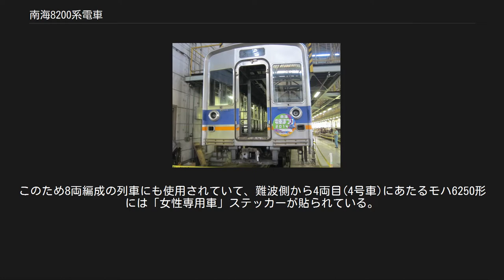南海8200系電車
南海8200系電車（なんかい8200けいでんしゃ）とは、南海電気鉄道が保有する一般車両（通勤形電車）の一系列である。
1982年に営業運転を開始した。
 ここでは、更新車である南海6200系電車50番台（なんかい6200けいでんしゃ50ばんだい）も記述する。
 三日市町 - 橋本間の複線化工事の進展で運用数が増加した高野線区間運転用として、工事の進捗や需要の増加に合わせ1982年、1984年、1985年に各1編成ずつ東急車輛製造で製造された、高野線用オールステンレス製20m級両開き4扉通勤車である。
 1975年に試作された電機子チョッパ制御車である8000系の使用実績を踏まえた上で、8000系と同様に電機子チョッパ制御装置を採用した車両を導入するか、界磁チョッパ制御装置を採用した車両を導入するかが検討された。
 製造費、電力費、勾配線における回生効率、平坦区間での高速走行特性等を考慮して、総合的に低コストな界磁チョッパ制御が南海で初めて採用された。
 現在までに存在したのは6両固定編成のみだが、導入当時は基本組成を2M2Tの4両または4M2Tの6両とし、それらの組み合わせで4、6、8、10両と多様な編成を組めることを目指していた。
 2013年以降、更新工事（後述）を受け、現在は製造された18両すべてが6200系50番台へ編入されている。
 6両固定編成が3編成、合計18両が製造された。
8200系であった時は同形式・異形式関係なく併結は行われていなかった。
 2015年現在、後述の更新工事をうけ、全車が6200系50番台へ編入され、6000系・6300系の2連車と併結し8連を組むことや、理論上は6200系とも併結可能となった。
 奇数車（難波寄り） - 集電装置（パンタグラフ）、主制御器を搭載する。
 偶数車（橋本寄り） - 140kVA級電動発電機、空気圧縮機、蓄電池を搭載する。
 無塗装時代の8200系 車体は有限要素法による軽量ステンレス構造の採用により更なる軽量化が図られているが、側面腰板部のコルゲーションは従来通りである。
 窓配置は既存の6200系などを踏襲し、クハがd1D2D2D2D1、モハが2D2D2D2D1（d：乗務員扉、D：客用扉）で戸袋窓はなく、モハは車端部の窓が1枚の方が難波寄り、2枚の方が橋本寄りとなる。
 前面デザインも6200系のそれを基本とするが、妻面と側板や屋根板の接合部分にFRP製の縁飾りが取り付けられ、いわゆる額縁状のデザインとされた他、前面窓の下辺が引き下げられて大型化したため、ごくわずかな変更ながら印象は6200系と大きく異なる。
 竣工当初は各編成とも無塗装仕上げであったが、関西新空港開港に伴うCI戦略によりオレンジと青のストライプを貼付した現行標準塗装に変更された。
 最終増備の1本は当時製造が始まったばかりの9000系と同じ意匠が採り入れられ、車側灯が縦型に変更されている（これは車体更新後の6100系や6300系も同じ）。
このほか前面の額縁の形状も9000系と同一のものに変更されている。
 アコモデーションは6200系に準じ、シンプルなロングシート車である。
車椅子スペースは設置されていない。
 1984年3月竣工の8703Fからは、吊り手棒受けの形状が変更されている。
 冷房装置は従来通り冷凍能力10,500kcal/h（12.2kW/h）の三菱電機CU-191A形集約分散式を各車4基ずつ搭載し、車内には混雑時の冷房効率を高めるための補助送風機として、三菱電機開発のラインデリアが新たに4台設けられた。
しかし、最終増備の1本はロータリーコンプレッサー搭載のCU-191Bに変更されている。
 界磁チョッパ制御器の動作の関係で直流複巻式整流子電動機の三菱電機MB-3280-AC形（端子電圧375V、定格出力160kW）がモハに各4基ずつ装架されていた。
駆動システムはWN式平行カルダンドライブ、歯数比は85:16（5.31）である。
 三菱電機FCM-218-15MRDH界磁チョッパ制御器を、モハの奇数車に2基の東洋電機製造PT-4803-A-M形下枠交差式パンタグラフと共に搭載していた。
 この制御器は通常の電動カム軸式抵抗制御器とGTO素子による界磁チョッパ制御器のペアで構成され、高野線の勾配区間での使用を前提に通常の回生ブレーキに加え、抑速回生ブレーキ機能が追加されており、発生電圧過大等による回生失効時には、車載抵抗器による発電制動に自...